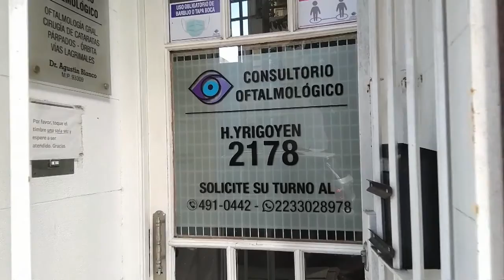Cómo la diabetes afecta la visión?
El Dr. Agustín Blanco nos informa sobre la importancia de  los controles.